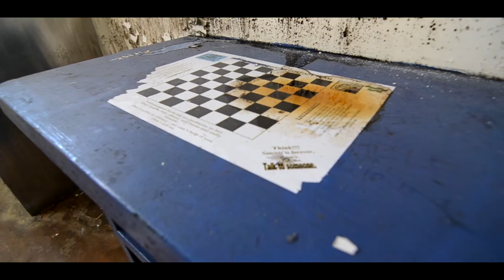ABANDONED Gloucester prison Vlog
In today's vlog we see a little behind the scenes of my visit to Gloucester prison  full video will be out in a few weeks

I am a Urban explorer and paranormal investigator join me on my adventures as i explore some amazing forgotten buildings and set out for some answers about the paranormal. I try not to take life and myself to seriously.